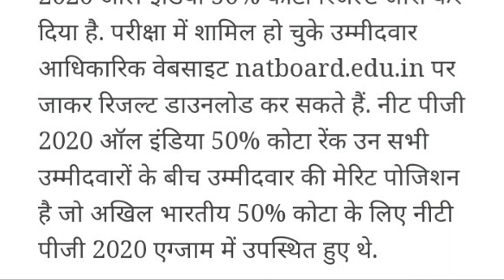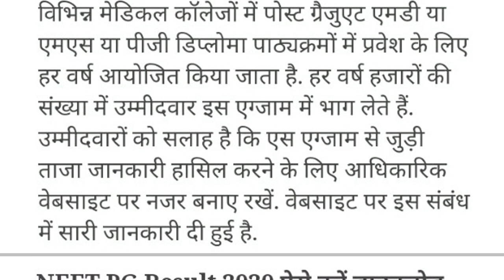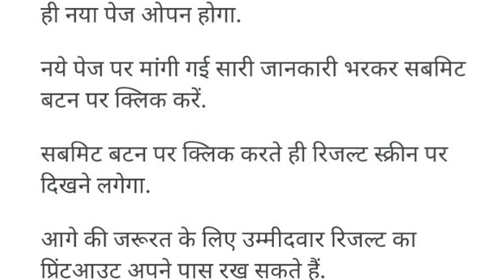NEET PG Result 2020 | 50% all india quota Result declare | Cutoff ? | how to download ?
neet 2020
neet 2020 latest news in english